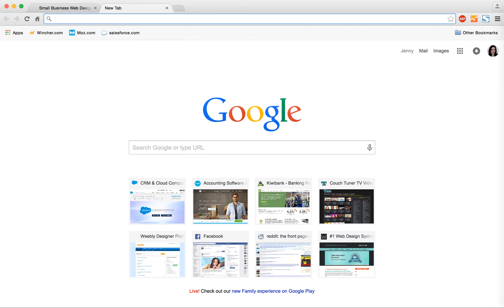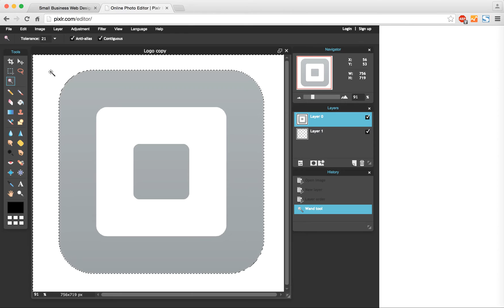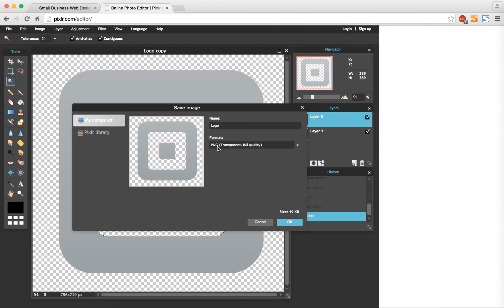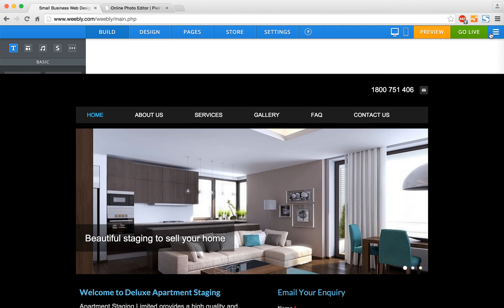Make Image (or Logo) Transparent Background in 60 Seconds.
Learn how to make background transparent, edit photo background, and ensure your transparent logo in 60 seconds .

Our tutorial covers how to make an image transparent, edit photo background, PNG transparent background, make a picture or image transparent with a clear background, and more!

Small Business Web Designs is an Australian website developer, based in Sydney, and delivers top quality in all that we do, from website development, logo design and other business services. We have over 1,000 happy and amazing clients throughout Australia, and share our experiences and knowledge to benefit YOU and your business or personal website.